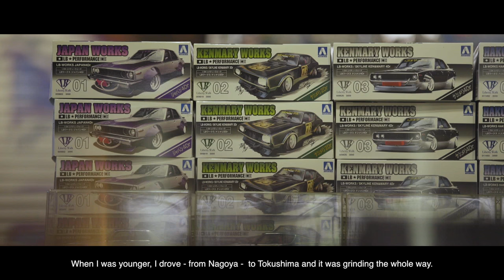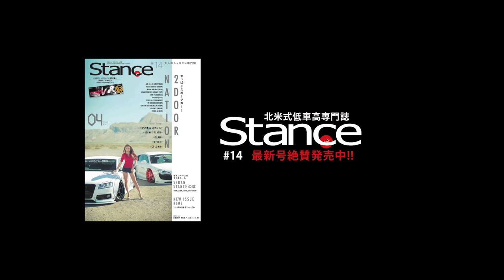Stance Magazine#14 Liberty Walk